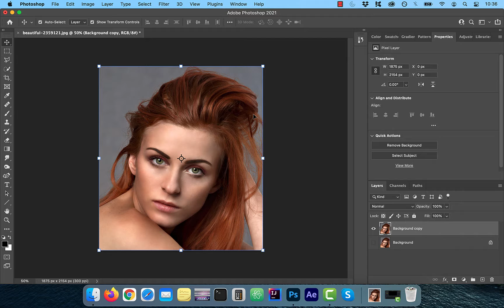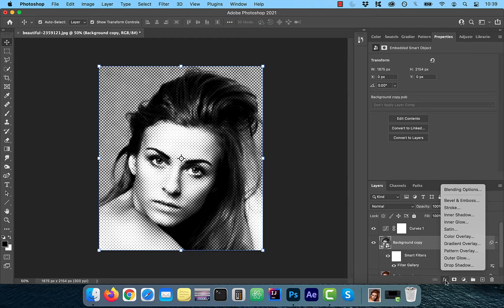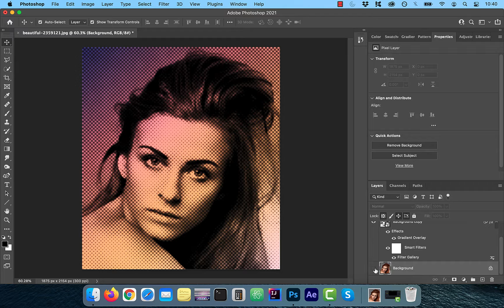How To: Dotted Halftone Effect In Photoshop (2 Min) | Halftone Pattern Filter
In this tutorial, you'll learn how to apply dotted halftone effect in Adobe Photoshop using Desaturate, Curves Adjustment, Halftone Patter in Filter Gallery and Gradient Overlay.